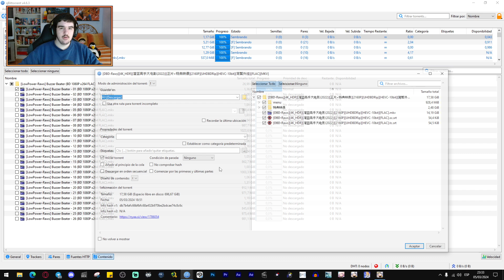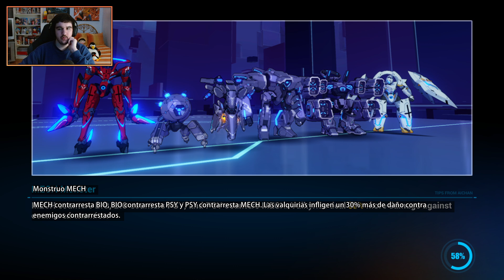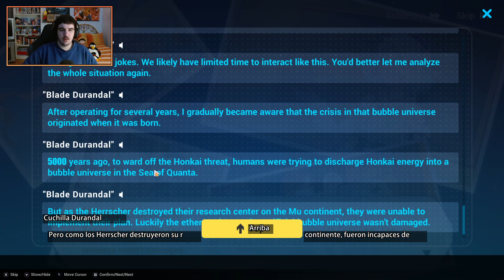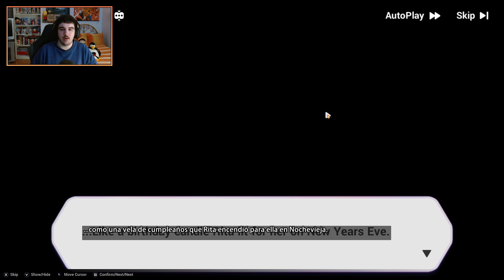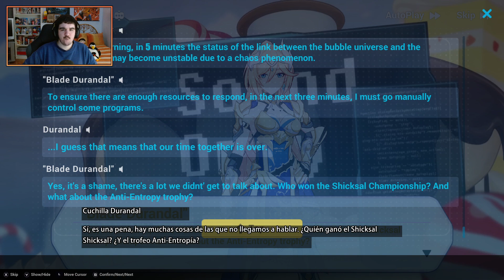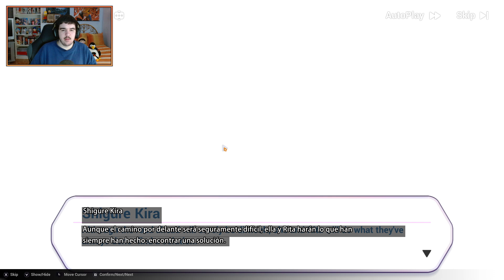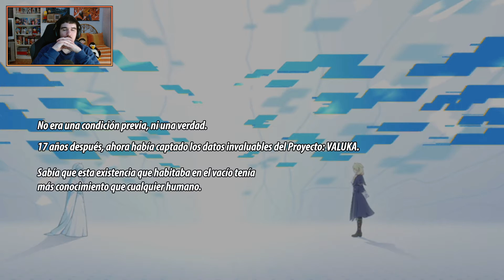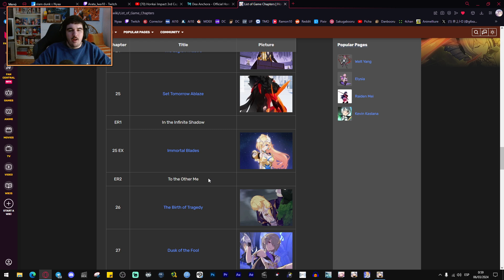HONKAI IMPACT 3 - CAPÍTULO 25 EX: ESPADAS INMORTALES - EN ESPAÑOL #2